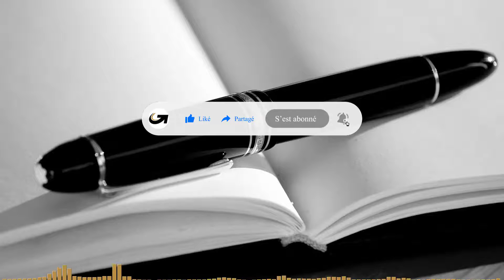⭐️ COMMENT ECRIRE UN JOURNAL DE BORD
🔥🔥 Gérez votre temps efficacement avec le programme TIME CONTROL (avant qu'il ne soit plus accessible car il sera intégré dans L'EXPERIENCE MINDSET 365)
✅ ENCORE PLUS DANS LA DESCRIPTION ✅
Passez à la rédaction de votre journal de bord sans inquiétude.
Apprenez comment aborder l'écriture de votre journal de bord.

●▬▬▬▬▬▬▬▬▬▬  PROGRAMMES ▬▬▬▬▬▬▬▬▬▬▬●

✅ AI PERSONA créez votre persona en 1H avec l'IA et boostez vos ventes

●▬▬▬▬▬▬ LOGICIELS ET OUTILS DE MES BUSINESS ▬▬▬▬▬▬●

★☆★ AVERTISSEMENT ★☆★

Je suis juste un particulier qui partage son expérience. En regardant mes vidéos ou en vous inscrivant à des programmes ne signifie pas que vous obtiendrez des résultats  identiques ou proches des miens. Ils dépendent de nombreux facteurs, comme par exemple votre  capacité à travailler dur, à vous engager et à faire tout ce qu'il faut. Créer une entreprise va impliquer un niveau de risque ainsi qu'un engagement et des actions massives. Ce sont des risques dont vous êtes le  responsable.